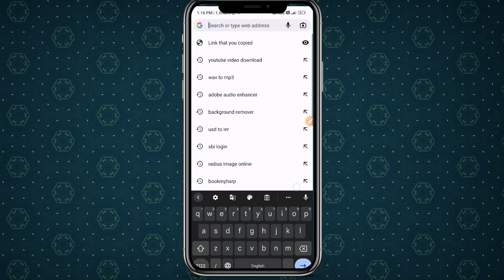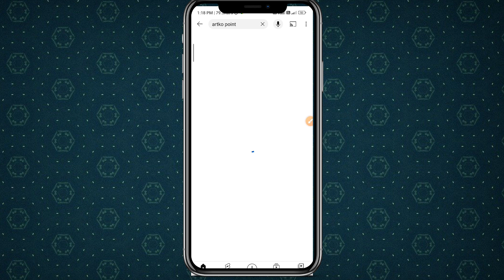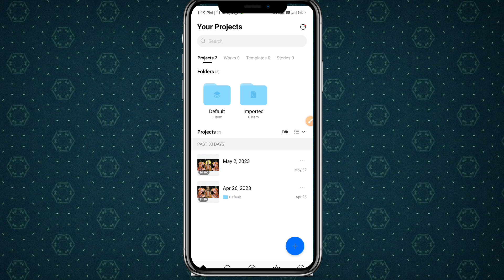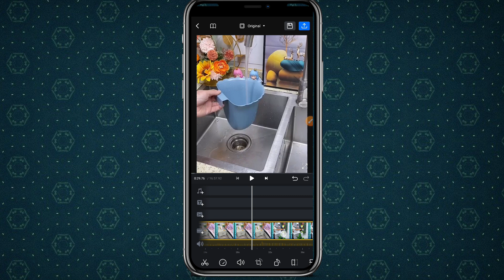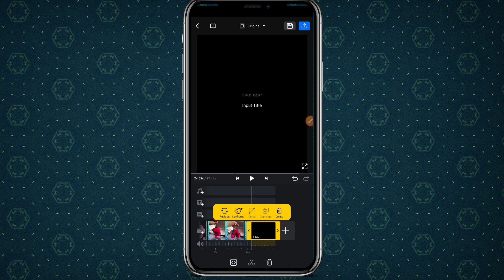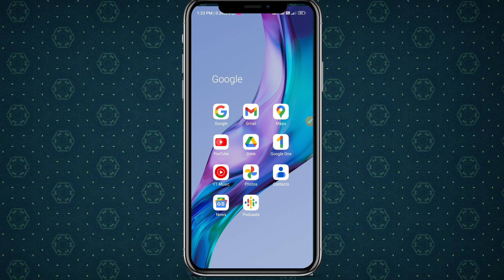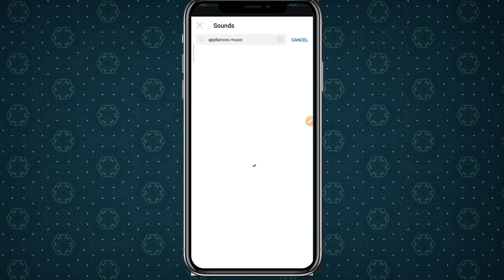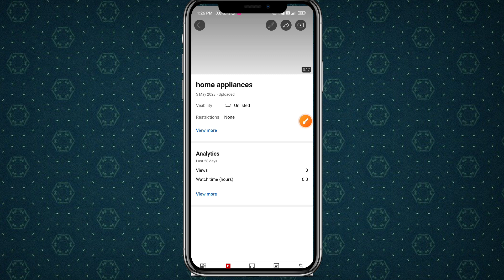अभी ये चैनल बनाओ✅ | 5 Minute में वीडियो तैयार 💥| Copy Paste Video on Youtube And Earn Money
technical yogi
make money on youtube without making videos how to make money on youtube without showing your face
copy paste video on youtube and earn money how to make money online 2022
youtube tips
google se copy paste karke paise kaise kamaye google se copy paste karke paise kaise kamane google se copy karke YouTube par upload karo google copy paste
copy paste video on youtube and earn money copy paste on youtube
copy paste karke paise kaise kamaye youtube copy paste karke paise kaise kamaye
Google Se Copy Karke Youtube Par Upload Karo Or Lakho Kamao
copy paste channel kaise banaen